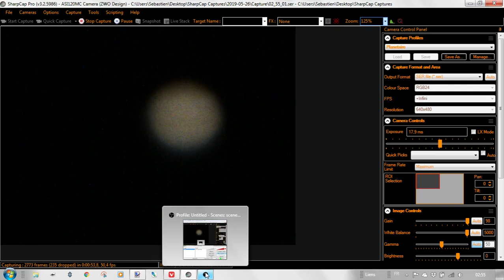Jupiter Datyson T7C sur Meade ETX90 by Sebb 720p 30fps H264 192kbit AAC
DeObjet : Jupiter
Monture : Meade équatoriale
Tube : réflecteur (catadioptique) Maksuto Cassegrain Meade ETX90 (90/1250)
Caméra : Datyson T7C
Réducteur : non
Barlow : x2
Logiciel : Sharcap pro 3.2
Date : 25 mai 2019

Acquisition avec fenêtrage (réduction de la zone de capture de 1280*960 à 640*480 pixels.